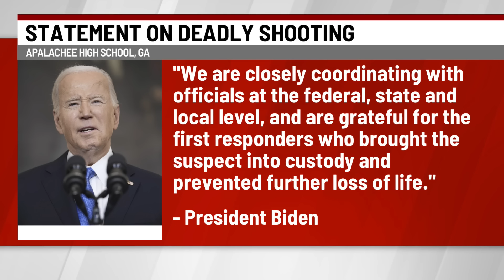4 dead, at least 9 injured in shooting at high school near Atlanta, authorities say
WINDER, Ga. (AP) — The Georgia Bureau of Investigation said Wednesday that four people were killed and at least nine were injured in a shooting at a high school outside of Atlanta.